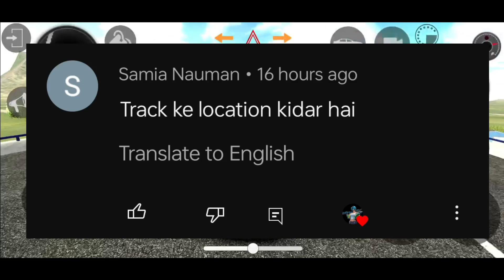Train का Update | Indian bike driving 3d New Update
♥️♥️    SUPPORT ME    🙏🙏